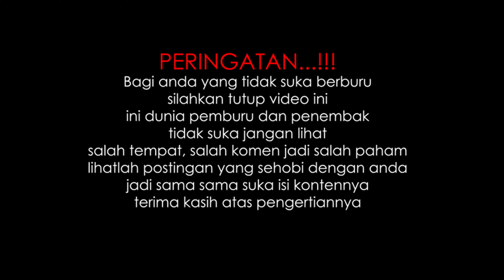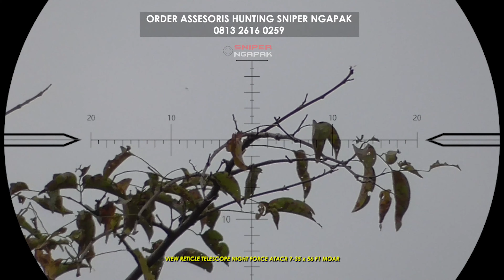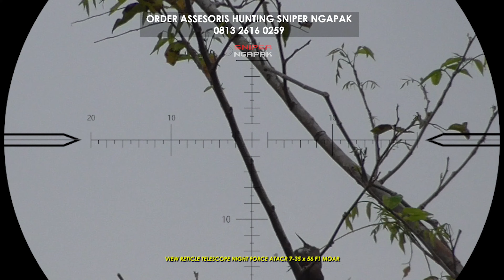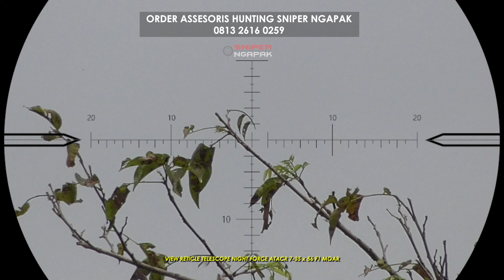SANGAT NYAMAN UNTUK BERBURU TARGET KECIL - VIEW TELESCOPE NIGHT FORCE ATACR 7-35 x 56 F1 MOAR